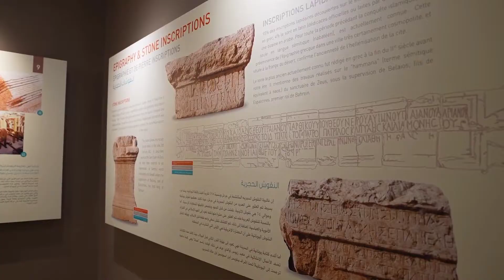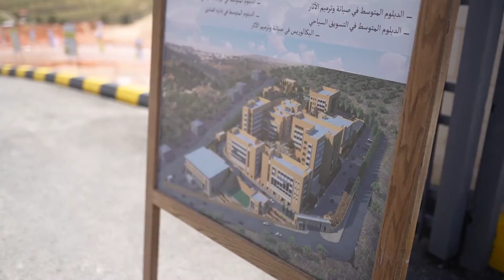من زيارة جلالة الملك عبدالله الثاني وولي العهد، إلى محافظة ‎جرش يوم أمس ‎الأردن